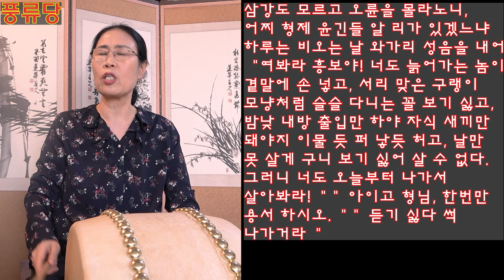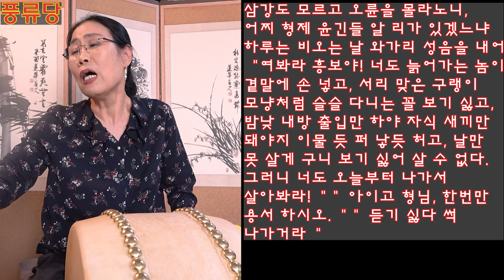놀보심술타령 흥보 쫓겨난 대목 풍류당 보라사부 판소리강좌 육자배기 흥타령 가야금산조 병창 구음Korean pansori nolboo hunks song 2022